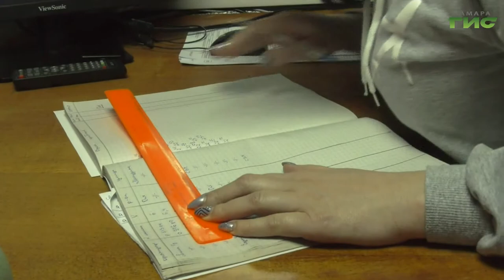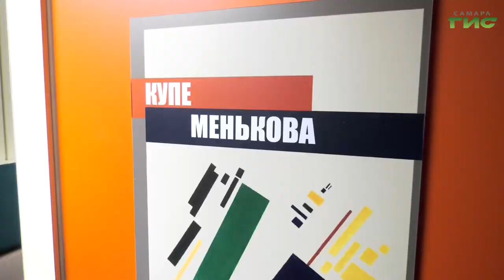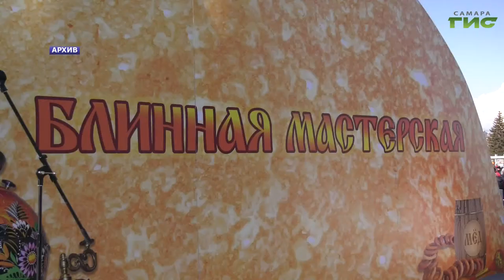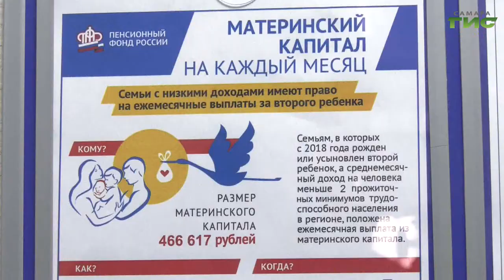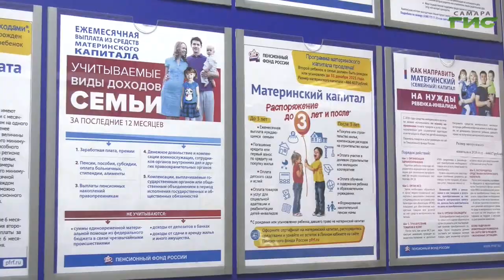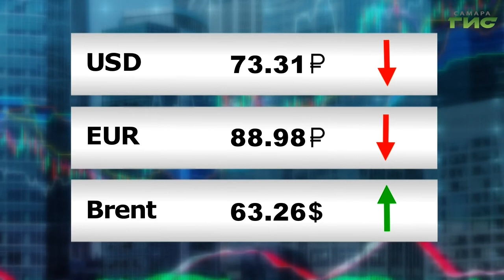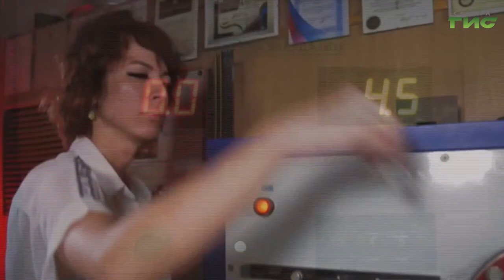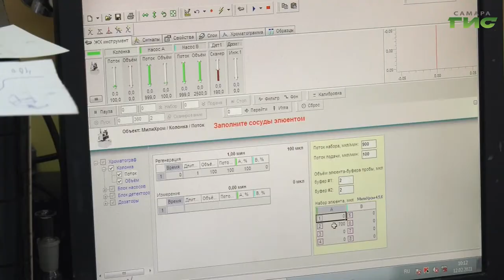"События" от 15.02.2021 (вечер)